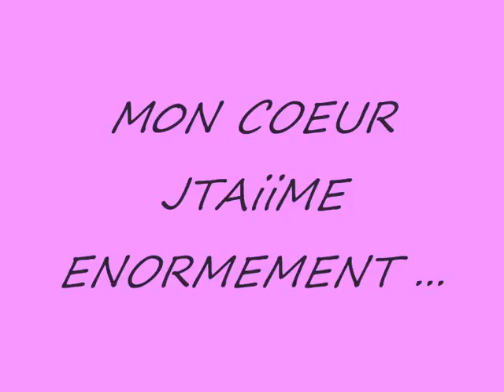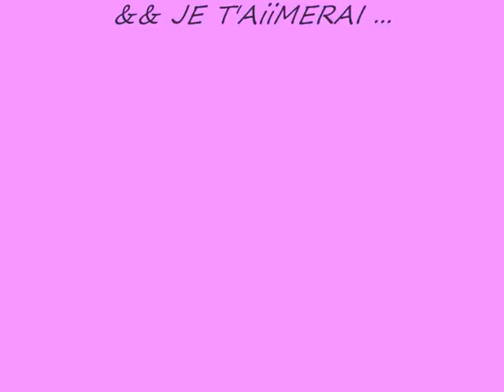n0us x3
TOFER + OPHELiiE = x3